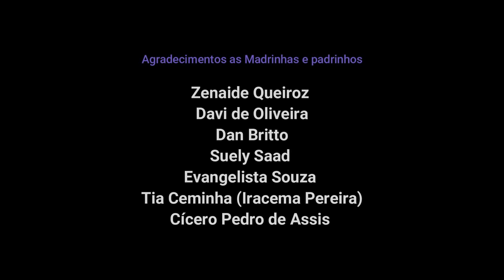#19 Ed. #139 - Índia (José A., Letra: Manuel O. G., Versão BR de José F.) - André Meres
#19 Ed. #139 - Índia (José Asunción Flores, Letra de Manuel Ortiz Guerrero, Versão BR de José Fortuna) - André Meres